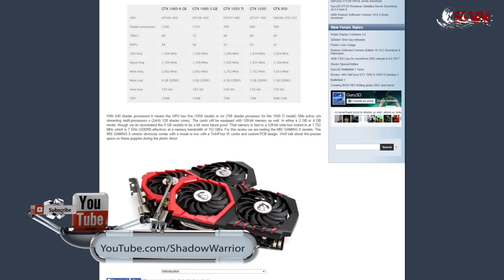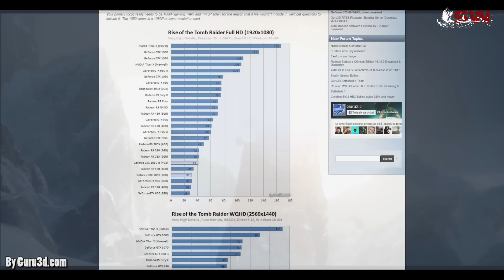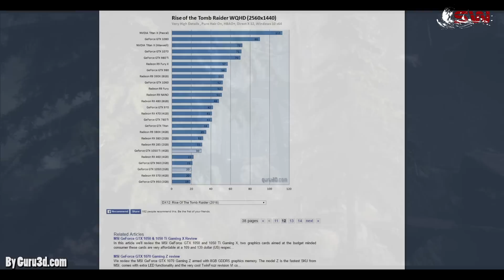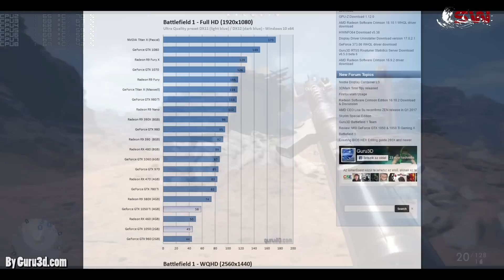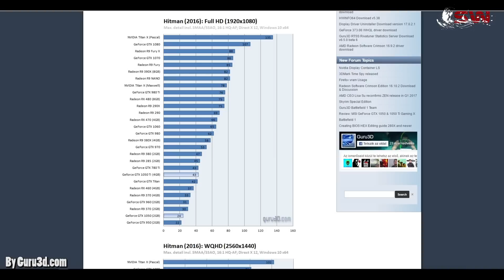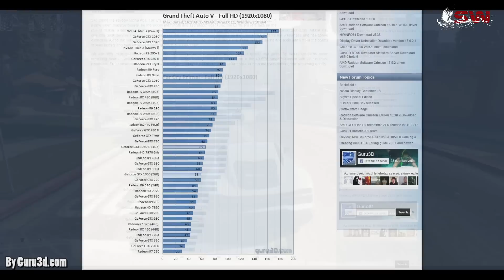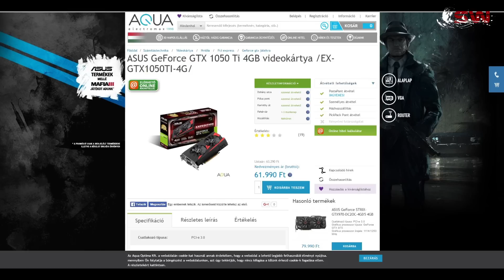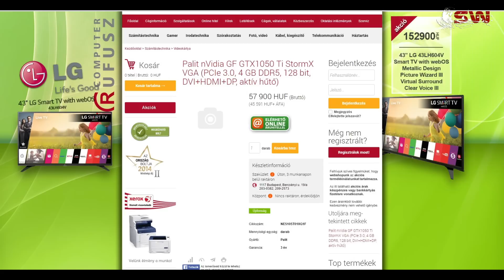GTX 1050 és GTX 1050 TI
FONTOS: Kérlek ne használj blokkolót, mert a hirdetésekkel könnyen és egyszerűen támogathatod a csatornát! Köszönöm szépen a támogatást!